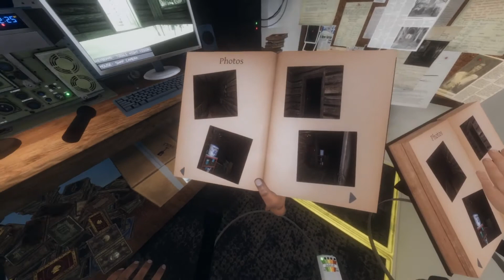Phasmophobia but I sound like a 5 year old...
Sorry for the breathing in the mic, it's one of my first times recording my voice on my VR headset. BUT ENJOY THE CHILDISH SCREAMING!